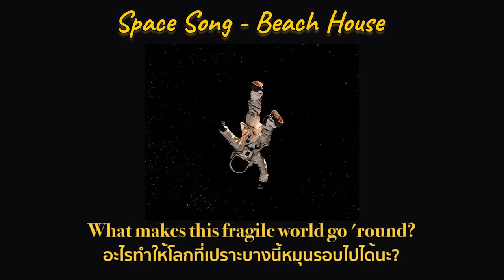Beach House - Space Song [THAISUB|แปลเพลง]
เพลงเหงาๆ ที่ฟังแล้วเหมือนล่องลอยอยู่ในอวกาศ